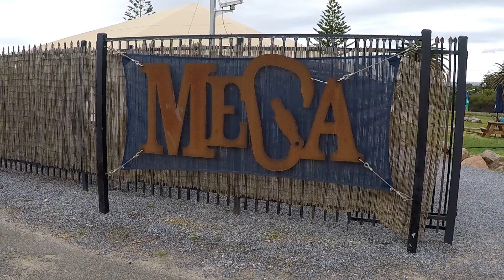Mega Adventure Park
Doing a bad job climbing the high ropes course at the Mega Adventure Park in Adelaide. Hope you enjoy me failing.